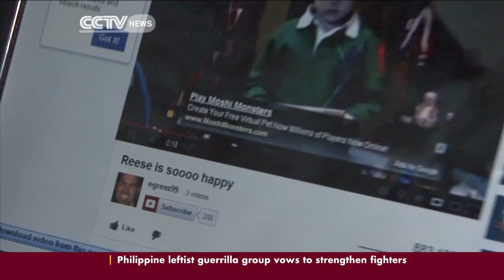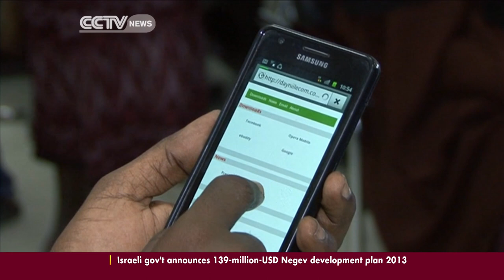Somalia 3G services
High speed mobile internet access isn't something one would normally associate with Somalia - but that's not the case any more. One of the mobile service providers in the war-torn state, Hormuud Telecom, now provides 3G internet access to its clients in several major cities across Somalia. As CCTV's Mohammed Hirmoge reports, the only complaints clients there have, are about prices